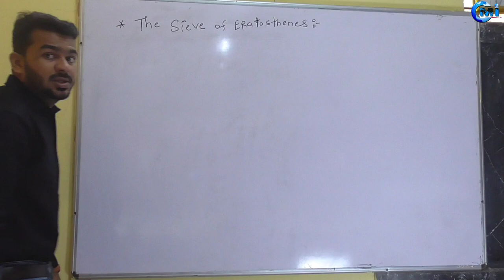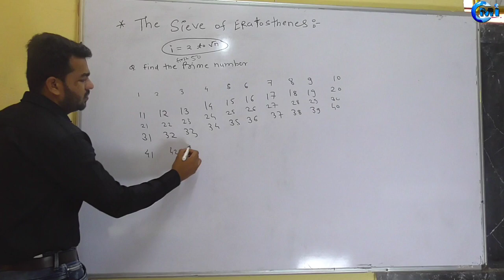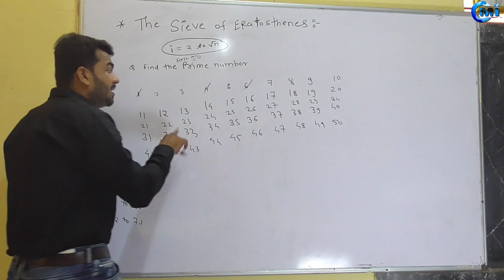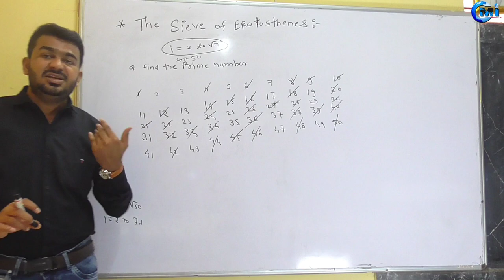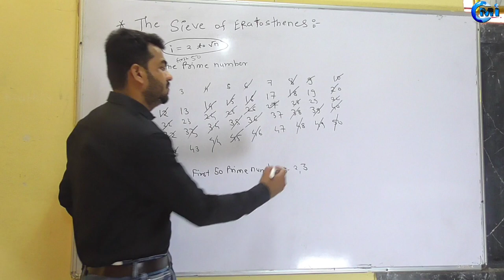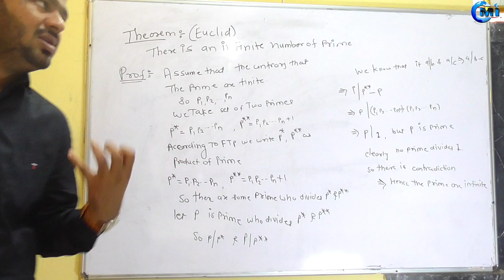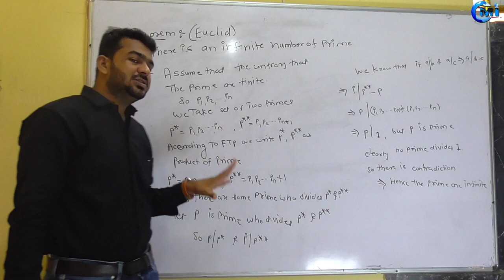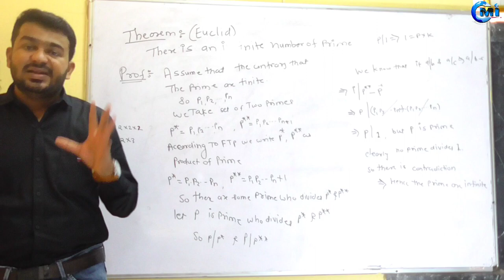The Sieve Eratosthenes ! Number theory TYBSc